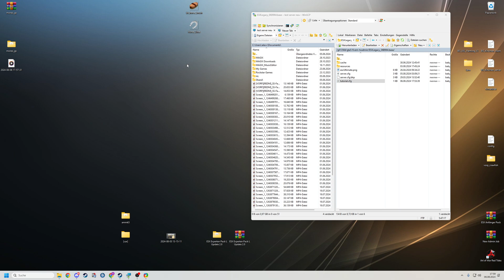FiveM Server Einrichten # 614 // ESX Modern Waffenladen MLO FREE // Fivem Server Erstellen Tutorial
🔻🔻🔻𝐖𝐈𝐂𝐇𝐓𝐈𝐆𝐄 𝐈𝐍𝐅𝐎𝐒 // 𝐊𝐋𝐀𝐏𝐏 𝐌𝐈𝐂𝐇 𝐀𝐔𝐒🔻🔻🔻

             🔻🔻🔻𝐈𝐍 𝐃𝐈𝐄𝐒𝐄𝐌 𝐕𝐈𝐃𝐄𝐎 𝐆𝐄𝐙𝐄𝐈𝐆𝐓𝐄 𝐐𝐔𝐄𝐋𝐋𝐄𝐍 🔻🔻🔻